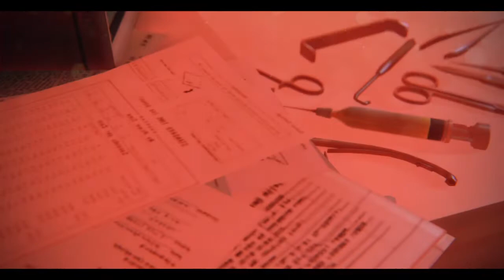ZOMBI | Gameplay 6